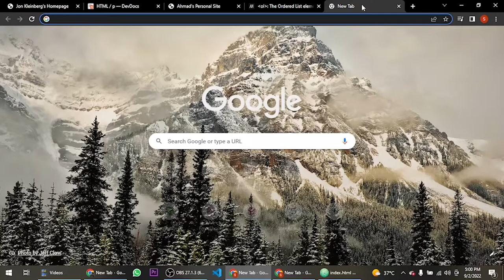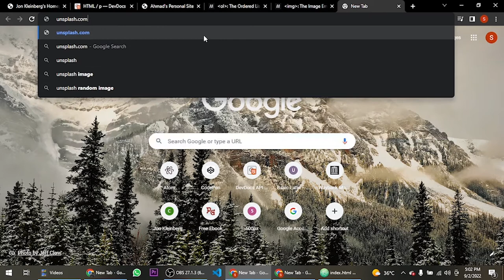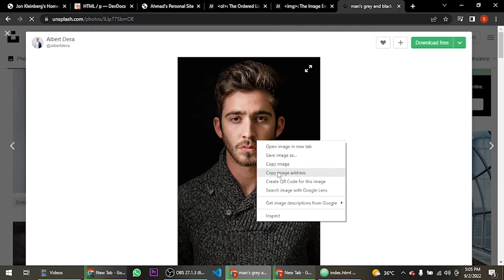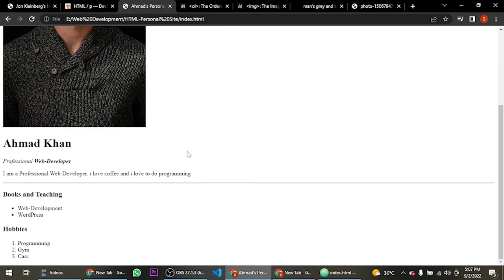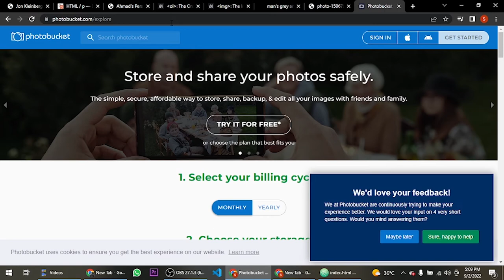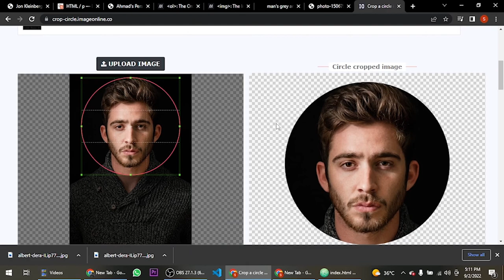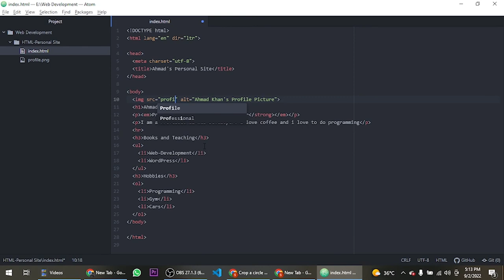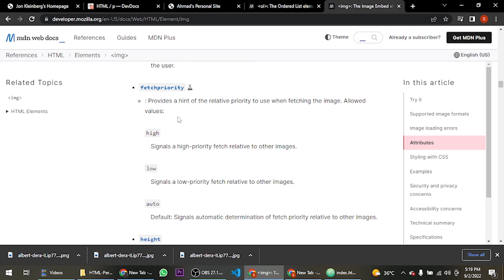HTML Image Element | Complete Web Development Bootcamp Course 2022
Welcome to the Web Development Bootcamp Course, the only course you need to learn to become a full-stack web developer.

At 50+ hours, this Web Development course is the most comprehensive web development course. Even if you have no programming experience, this course will take you to master level. In this video, We will see how to add image in your website using HTML.

In this course you'll watch step-by-step tutorial and you'll learn everything you need to know to succeed as a web developer.